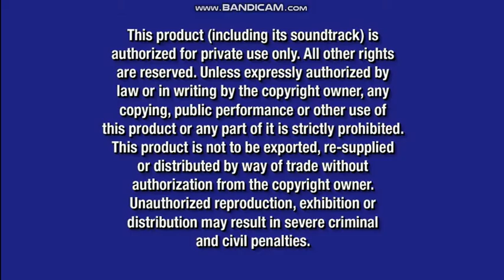Opening To Snow White & The Seven Dwarfs 2017 DVD